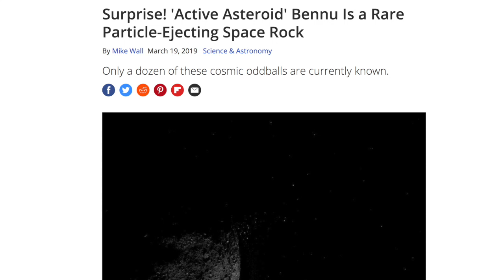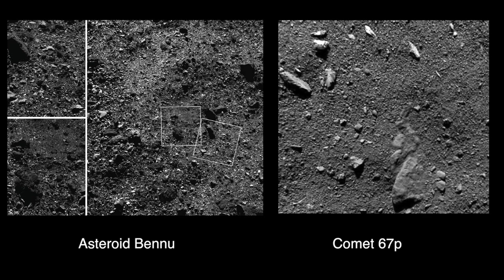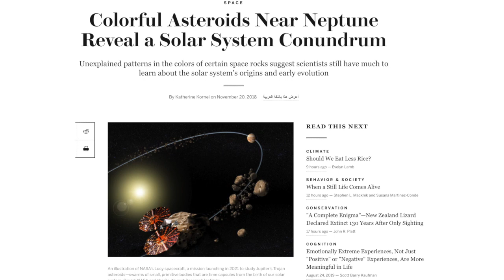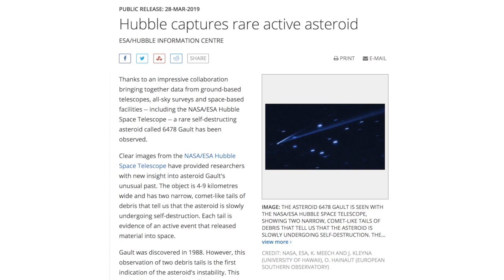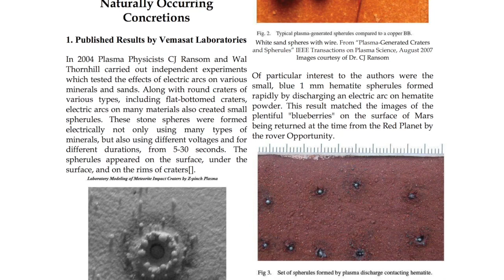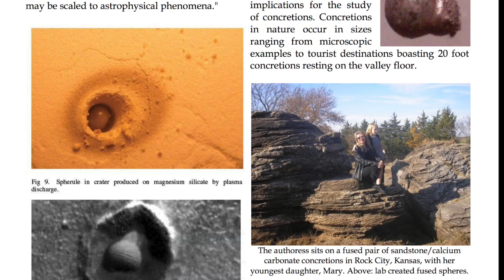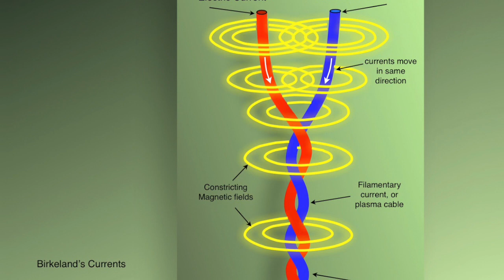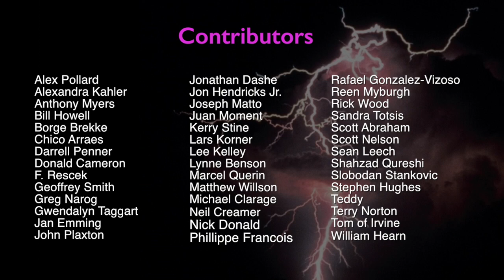Wal Thornhill: The Electric Asteroid Bennu | Space News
Earlier this month, investigators with NASA’s historic Osiris-REx mission held a press conference reporting some of their initial findings at the asteroid Bennu. Like all of the recent space missions to comets, planets as well as asteroids, the findings have provided surprise after surprise to investigators. In this interview with Wal Thornhill, we discuss in-depth the Electric Universe interpretation of Bennu, asteroids and the history of the solar system.

LINK to paper referenced at 12:25...

Join us at EU2020:VISION June 4-7 in Portland, Oregon USA.
Conference registration now open...